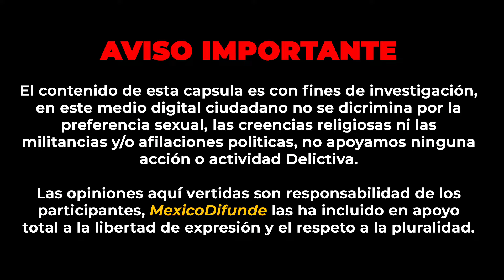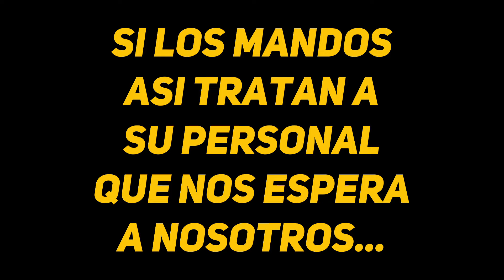Es CASTIGADO por pedir apoyo a sus Mandos y Superiores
Estado de México.- Ante tantos videos que hay de elementos haciendo mal uso de su uniforme y fregando al ciudadano, es fácil olvidar que no todos son así y que bajo ese uniforme esta una persona.

El oficial Méndez quien sufre de varias enfermedades, solicito el apoyo de sus comandantes y superiores debido a condición médica, pidió un turno un poco más flexible, pero se llevó una muy mala sorpresa, fue desplegado en un lugar en el mero sol y ante las diferentes inclemencias del clima.

Durante su turno el elemento se sintió mal, al grado que tuvo que pedir un taxi para acudir a urgencias.

0:00 Resumen
0:21 Aviso
0:26 Inicio de la Nota
1:27 Video Integro
5:39 Pantalla Final